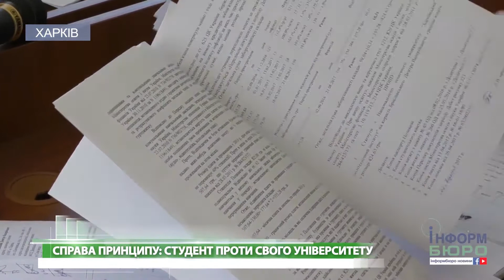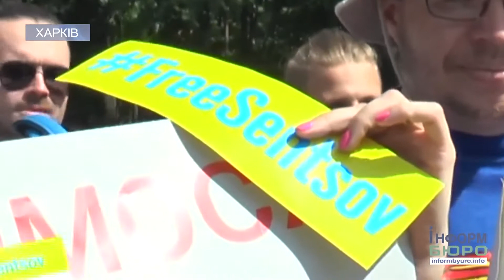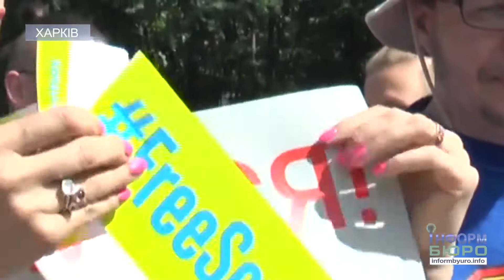"ІнформБюро" дайджест випуск 04 06 2018